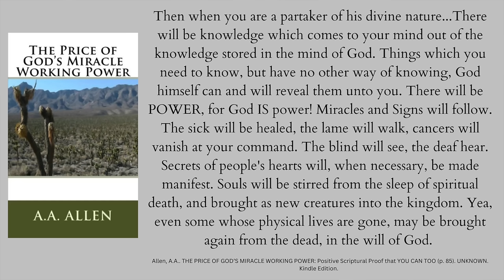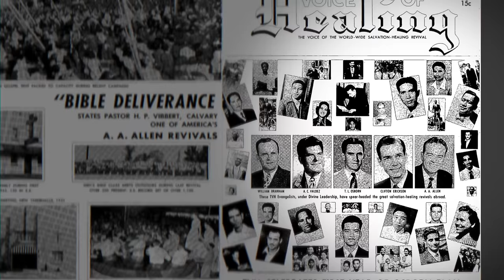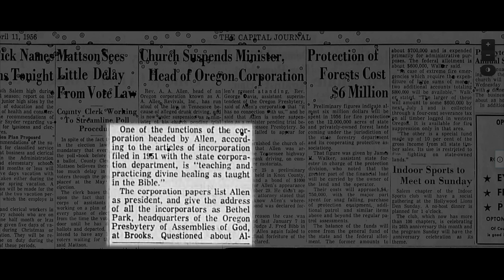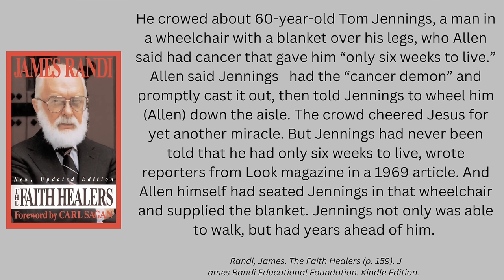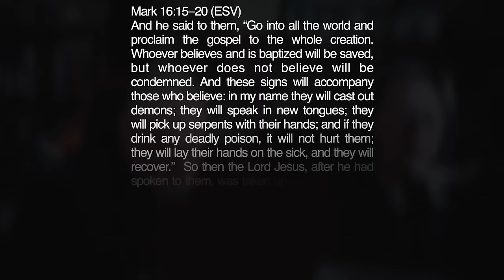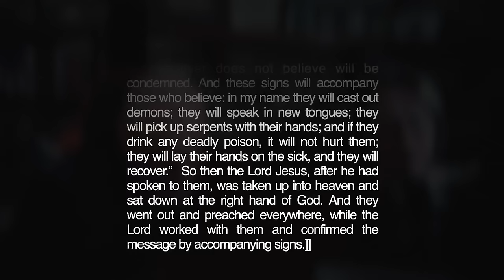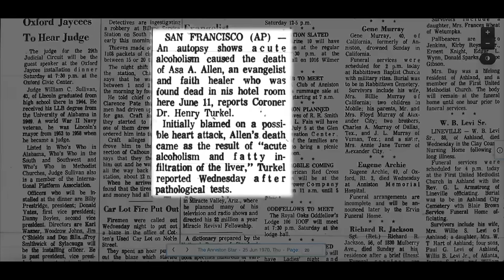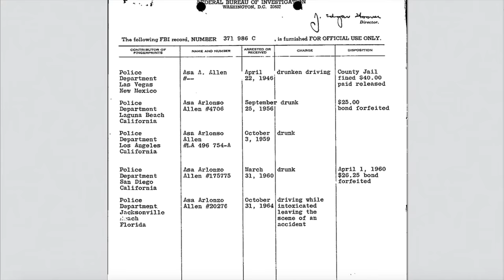The Rise and Fall of a Faith Healing Showman: The Life of A. A. Allen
A. A. Allen was known as "God's man of faith and power" in Pentecostal circles. But Allen was a scam artist and a showman. In this video, we talk about the life of A. A. Allen.